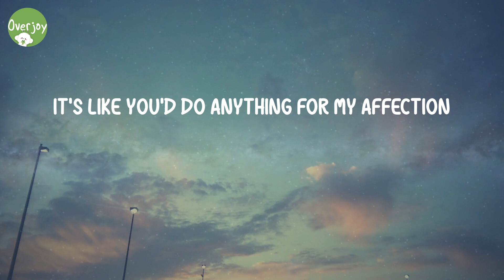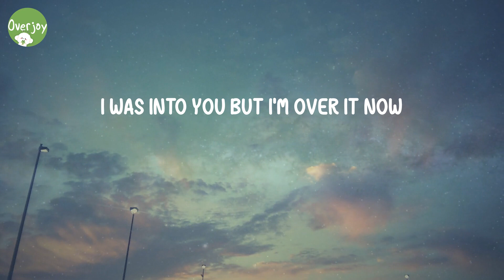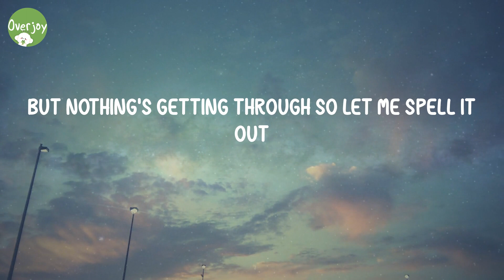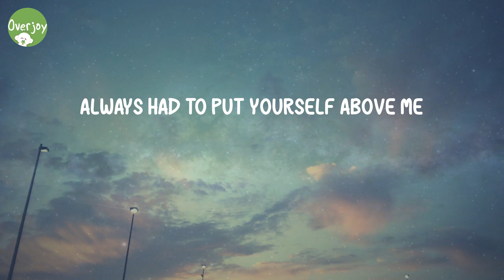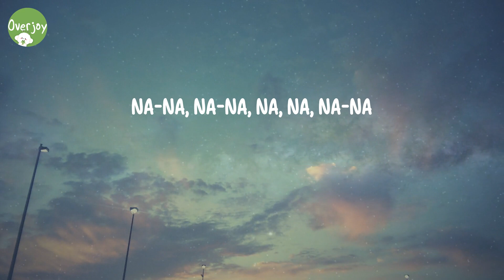abcdefu - GAYLE (Lyric Video)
Lyrics abcdefu:
Fuck you
Fuck you
A-B-C-D-E
F you
Fuck you
A-B-C-D-E
F you
Fuck you
A-B-C-D-E
F you